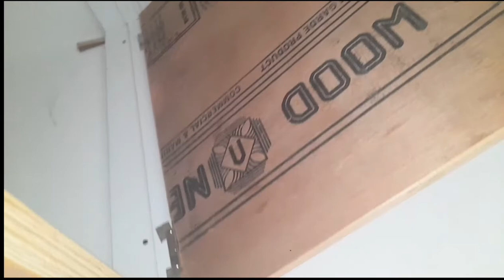Sliding Hydraulic Fitting House Interior Design Bedroom Kitchen TV unit Design Work